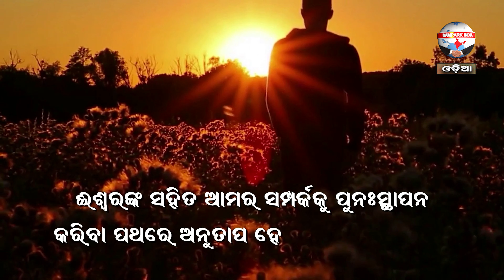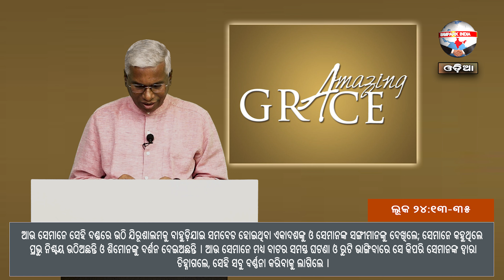SUNDAY SERMON | ଆଶ୍ଚର୍ଯ୍ୟ ଅନୁଗ୍ରହ | REV. SONGRAM KESHARI SINGH | E-110 | SAMPARK INDIA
Guest Speaker : REV. DR. NIHAR KUMAR BORDHAN
Topic : ଆଶ୍ଚର୍ଯ୍ୟ ଅନୁଗ୍ରହ
ଲୂକ ୨୪:୧୩-୩୫
13ଆଉ ଦେଖ, ସେହି ଦିନ ସେମାନଙ୍କ ମଧ୍ୟରୁ ଦୁଇ ଜଣ ଯିରୂଶାଲମଠାରୁ ପ୍ରାୟ ସାତ ମାଇଲ୍ ଦୂରବର୍ତ୍ତୀ ଇମ୍ମାୟୁ ଗ୍ରାମକୁ ଯାଉଥିଲେ 14ଓ ଏହି ସମସ୍ତ ଘଟଣା ବିଷୟରେ ପରସ୍ପର କଥାବାର୍ତ୍ତା କରୁଥିଲେ ।
15ସେମାନେ କଥାବାର୍ତ୍ତା ଓ ବାଦାନୁବାଦ କରୁଥିବା ସମୟରେ ଯୀଶୁ ଆପେ ସେମାନଙ୍କ ନିକଟକୁ ଆସି ସେମାନଙ୍କ ସଙ୍ଗେ ସଙ୍ଗେ ଗମନ କରିବାକୁ ଲାଗିଲେ; 16କିନ୍ତୁ ସେମାନଙ୍କର ଚକ୍ଷୁ ଏପରି ରୁଦ୍ଧ ହୋଇଥିଲା ଯେ, ସେମାନେ ତାହାଙ୍କୁ ଚିହ୍ନି ପାରିଲେ ନାହିଁ ।
17ସେ ସେମାନଙ୍କୁ ପଚାରିଲେ, ତୁମ୍ଭେମାନେ ଚାଲୁ ଚାଲୁ ଯେଉଁ ସମସ୍ତ ବିଷୟ ପରସ୍ପର କଥାବାର୍ତ୍ତା କରୁଅଛ, ସେ ସବୁ କ'ଣ ? ସେଥିରେ ସେମାନେ ଦୁଃଖି ମୁଖରେ ଠିଆ ହୋଇ ରହିଲେ । 18ଆଉ ସେମାନଙ୍କ ମଧ୍ୟରୁ କ୍ଲେୟପା ନାମକ ଜଣେ ତାହାଙ୍କୁ ଉତ୍ତର ଦେଲେ, ଯିରୂଶାଲମସ୍ଥ ପ୍ରବାସୀମାନଙ୍କ ମଧ୍ୟରୁ ଆପଣ କ'ଣ ଏକାକୀ ସେ ସ୍ଥାନର ଏ କେତେକ ଦିନର ଘଟଣା ଜାଣନ୍ତି ନାହିଁ ?
19ସେ ସେମାନଙ୍କୁ ପଚାରିଲେ, କି କି ପ୍ରକାର ଘଟଣା ? ସେମାନେ ତାହାଙ୍କୁ କହିଲେ, ନାଜରିତୀୟ ଯୀଶୁଙ୍କ ବିଷୟ; ସେ ଈଶ୍ୱର ଓ ସମସ୍ତ ଲୋକଙ୍କ ଦୃଷ୍ଟିରେ କର୍ମରେ ଓ ବାକ୍ୟରେ ଜଣେ ଶକ୍ତିଶାଳୀ ଭାବବାଦୀ ଥିଲେ, 20ଆଉ, ଆମ୍ଭମାନଙ୍କର ପ୍ରଧାନ ଯାଜକ ଓ ଅଧ୍ୟକ୍ଷମାନେ କିପରି ତାହାଙ୍କୁ ପ୍ରାଣଦଣ୍ଡ ଭୋଗିବାକୁ ସମର୍ପଣ କରି ତାହାଙ୍କୁ କ୍ରୁଶରେ ବଧ କଲେ, ଏହି ସମସ୍ତ ବିଷୟ ।
21କିନ୍ତୁ ଯେ ଇସ୍ରାଏଲକୁ ମୁକ୍ତ କରିବେ, ସେ ଯେ ଏହି ବ୍ୟକ୍ତି, ତାହା ଆମ୍ଭେମାନେ ଆଶା କରିଥିଲୁ; ମାତ୍ର ଏହାଛଡ଼ା ଏସମସ୍ତ ଘଟିବାର ଆଜିକି ତିନି ଦିନ ହେଲା ।
22ଆହୁରି ମଧ୍ୟ ଆମ୍ଭମାନଙ୍କ ମଧ୍ୟରୁ କେତେକ ସ୍ତ୍ରୀଲୋକ ଆମ୍ଭମାନଙ୍କୁ ଆଚମ୍ଭିତ କରିଅଛନ୍ତି; ସେମାନେ ପ୍ରତ୍ୟୁଷରେ ସମାଧି ନିକଟକୁ ଯାଇଥିଲେ 23ଆଉ, ତାହାଙ୍କ ଶରୀର ନ ପାଇ ଆସି କହିଲେ ଯେ, ସେମାନେ ଦୂତମାନଙ୍କର ଦର୍ଶନ ମଧ୍ୟ ପାଇଅଛନ୍ତି ଓ ସେହି ଦୂତମାନେ କହିଲେ ଯେ, ସେ ଜୀବିତ ଅଛନ୍ତି । 24ଆଉ, ଆମ୍ଭମାନଙ୍କ ସଙ୍ଗୀମାନଙ୍କ ମଧ୍ୟରୁ କେହି କେହି ସମାଧି ନିକଟକୁ ଯାଇ, ସ୍ତ୍ରୀଲୋକମାନେ ଯେପରି କହିଥିଲେ, ସେପରି ଦେଖିଲେ, କିନ୍ତୁ ଯୀଶୁଙ୍କୁ ଦେଖିଲେ ନାହିଁ
25ସେଥିରେ ସେ ସେମାନଙ୍କୁ କହିଲେ, ହେ ନିର୍ବୋଧମାନେ ଓ ଭାବବାଦୀମାନଙ୍କ ଦ୍ୱାରା କଥିତ ସମସ୍ତ ବାକ୍ୟରେ ବିଶ୍ୱାସ କରିବାକୁ ଶିଥିଳଚିତ୍ତମାନେ, 26ଏହି ସମସ୍ତ ଦୁଃଖଭୋଗ କରି ଆପଣା ମହିମାରେ ପ୍ରବେଶ କରିବା କ'ଣ ଖ୍ରୀଷ୍ଟଙ୍କର ଆବଶ୍ୟକ ନ ଥିଲା ? 27ପୁଣି, ମୋଶା ଓ ସମସ୍ତ ଭାବବାଦୀଙ୍କଠାରୁ ଆରମ୍ଭ କରି ସମସ୍ତ ଧର୍ମଶାସ୍ତ୍ରରେ ଆପଣା ସମ୍ବନ୍ଧୀୟ କଥା ସେ ସେମାନଙ୍କୁ ବୁଝାଇଦେଲେ ।
28ଆଉ ସେମାନେ ଯେଉଁ ଗ୍ରାମକୁ ଯାଉଥିଲେ, ସେଥିର ନିକଟବର୍ତ୍ତୀ ହୁଅନ୍ତେ ସେ ଆହୁରି ଆଗକୁ ଯିବାର ଭାବ ଦେଖାଇଲେ । 29କିନ୍ତୁ ସେମାନେ ତାହାଙ୍କୁ ବଳାଇ କହିଲେ, ଆମ୍ଭମାନଙ୍କ ସାଙ୍ଗରେ ରହନ୍ତୁ, କାରଣ ସନ୍ଧ୍ୟା ହୋଇ ଆସୁଅଛି ଓ ବେଳ ଗଡ଼ିଗଲାଣି । ସେଥିରେ ସେ ସେମାନଙ୍କ ସହିତ ରହିବାକୁ ଘର ଭିତରକୁ ଗଲେ ।
30ଆଉ ସେମାନଙ୍କ ସହିତ ଭୋଜନରେ ବସିଲା ଉତ୍ତାରେ ସେ ରୁଟି ଘେନି ଆଶୀର୍ବାଦ କଲେ, ପୁଣି, ତାହା ଭାଙ୍ଗି ସେମାନଙ୍କୁ ଦେବାକୁ ଲାଗିଲେ । 31ତହିଁରେ ସେମାନଙ୍କ ଚକ୍ଷୁ ଉନ୍ମୁକ୍ତ ହେଲା ଓ ସେମାନେ ତାହାଙ୍କୁ ଚିହ୍ନିଲେ; ଆଉ ସେ ସେମାନଙ୍କ ଦୃଷ୍ଟିରୁ ଅନ୍ତର୍ହିତ ହେଲେ । 32ସେଥିରେ ସେମାନେ ପରସ୍ପର କହିଲେ, ଯେତେବେଳେ ପଥ ମଧ୍ୟରେ ସେ ଆମ୍ଭମାନଙ୍କ ସାଙ୍ଗରେ କଥାବାର୍ତ୍ତା କରୁଥିଲେ ଓ ଆମ୍ଭମାନଙ୍କୁ ଧର୍ମଶାସ୍ତ୍ର ବୁଝାଉଥିଲେ, ସେତେବେଳେ କଅଣ ଆମ୍ଭମାନଙ୍କ ହୃଦୟ ଉତ୍ତପ୍ତ ହେଉ ନ ଥିଲା ?
33ଆଉ ସେମାନେ ସେହି ଦଣ୍ଡରେ ଉଠି ଯିରୂଶାଲମକୁ ବାହୁଡ଼ିଯାଇ ସମବେତ ହୋଇଥିବା ଏକାଦଶଙ୍କୁ ଓ ସେମାନଙ୍କ ସଙ୍ଗୀମାନଙ୍କୁ ଦେଖିଲେ; 34ସେମାନେ କହୁଥିଲେ ପ୍ରଭୁ ନିଶ୍ଚୟ ଉଠିଅଛନ୍ତି ଓ ଶିମୋନଙ୍କୁ ଦର୍ଶନ ଦେଇଅଛନ୍ତି । 35ଆଉ ସେମାନେ ମଧ୍ୟ ବାଟର ସମସ୍ତ ଘଟଣା ଓ ରୁଟି ଭାଙ୍ଗିବାରେ ସେ କିପରି ସେମାନଙ୍କ ଦ୍ୱାରା ଚିହ୍ନାଗଲେ, ସେହି ସବୁ ବର୍ଣ୍ଣନା କରିବାକୁ ଲାଗିଲେ ।